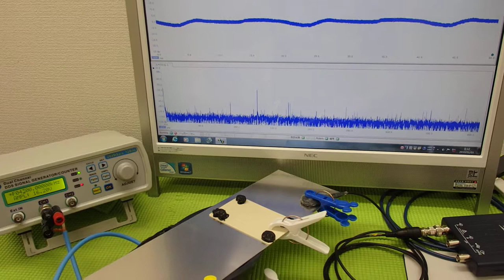表面弾性波を利用した、超音波制御技術 ultrasonic-labo